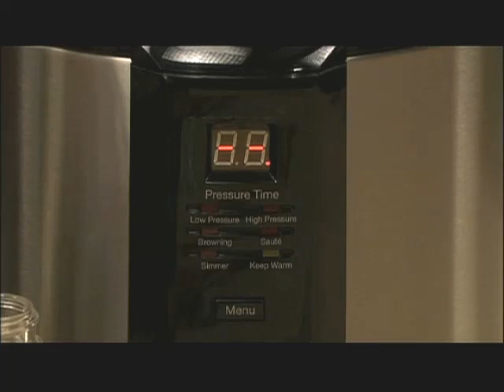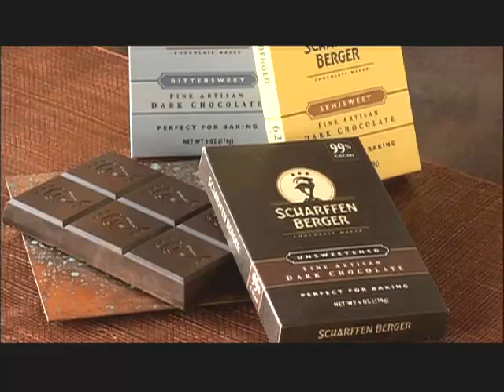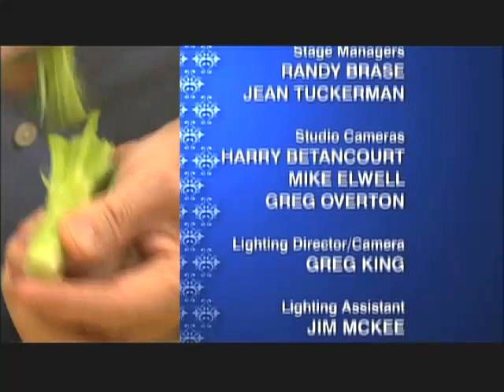Superbowl Snacks: Jacques Pépin: More Fast Food My Way | KQED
Minute Recipe: Cheese Balls with Pignoli Nuts. For an unusual crispy snack to keep friends munching, Jacques Pépin makes Crunchy Kale. Then, forget long hours over the stove, Jacques shows us how to make chili without fuss in a pressure cooker for a game day favorite, Chili con Carne with Lettuce and Cheese. For dessert, Pears Bonne Femme are easy and decadent. To add an eclectic note and bit of extravagance, Jacques makes potato pancakes, known as Criques. Served with sustainable Californian caviar, these tasty morsels are both delicious and environmentally friendly!